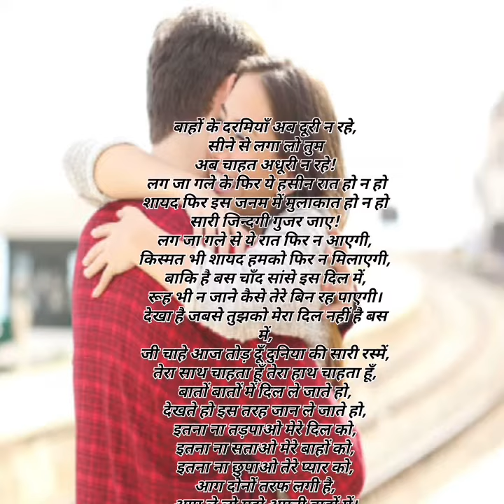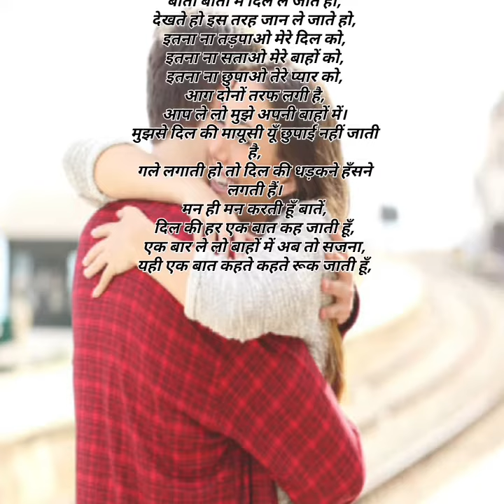बाहों के दरमियां अब दूरी ना रहे happy hug day ❤️🌹🙏